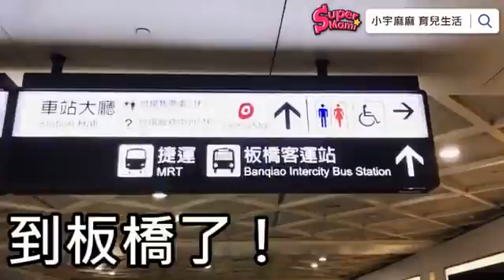SuperMami超級媽咪｜媽咪放風囉~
SuperMami超級媽咪-小宇麻麻 育兒生活